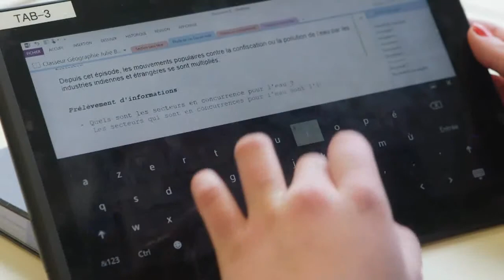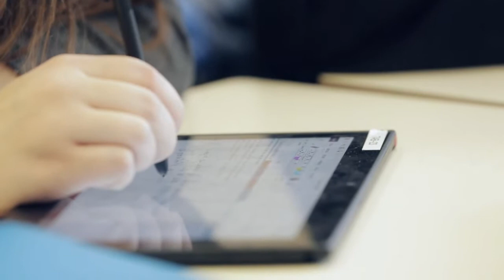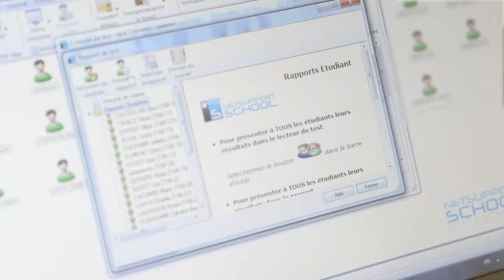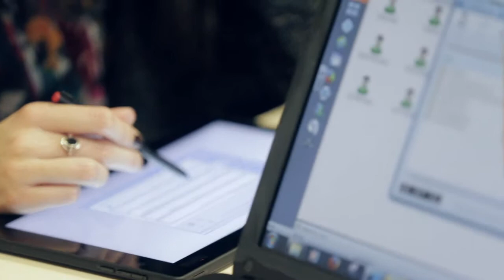Transforming European education: Teacher Fanny Egger of France leading the way